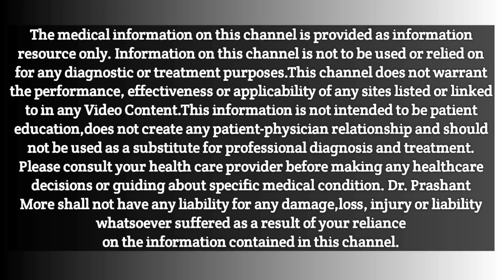Diabetes Control Tips | Diabetes Control Tips in Marathi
Whatsapp for online consultation o n - 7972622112

Hercules Fitnes s Exercise cycle/ Bike

LEEWAY Air Bike| Exercise Cycle

Reach Air Bike Exercise Cycle With Moving Handles & Adjustable Cushioned Seat

PowerMax Fitess Exercise Bike / Cycle with Back Support System for Home Workout

PowerMax Fitness  Motorized Treadmill

Cockatoo Motorized Treadmill  for Home

Lifelong FitPro Motorized Treadmill for Home

Fitkit Motorized Treadmill With for Home

Steam inhaler

Stethoscope link
स्टेथोस्कोप लिंक

1 दिन में कितना पानी और कैसे पीना चाहिए?
ht tps://youtu.be/6NlsGQZClHs

Dr. Prasha used as a substitute for professional diagnosis and tratment. Please consult your  before making any healthcare decisions or guiding about specific medical condition. Dr. Prashant More shall not have any liability for any damage,loss, injury or liability whatsoever suffered as a result of your reliance on the information contained in this channel.